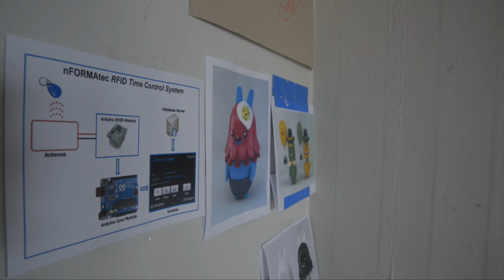Makerfaire Rome Barcamper Tour: Tony Olsson and Malmö Högskola Interaction Designer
In Malmo makertour meets Tony Olsson, professor of  Malmö Högskola of Interaction Design. with him some of his students talk about maker movement and digital fabrication revolution.